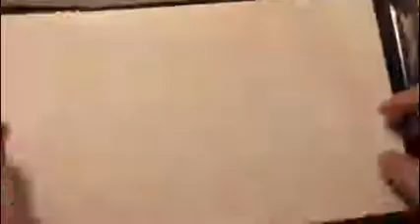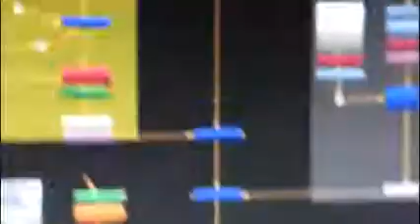Tredicesimo Apostolo - Main Titles Backstage